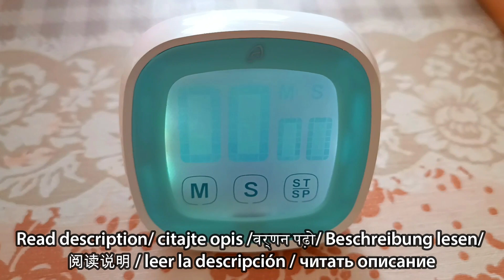Lunch Idea || Stuffed tomatoes in the oven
🍅Ingredients : 🍅
6-8 tomatoes
500g chicken meat
200ml of cooking cream
30g of parmesan
parsley
Rice 100g
red wine 100-150ml
Garlic 4-5
Young onion 3-4
30g of butter
spices : oil, salt ,pepper, herb mix
🍅Preparation : 🍅
Wash tomatoes, remove the middle(middle leave aside for later) in a pot add butter stew the garlic and onion(in the mean time wash the rice), add meat and stew it for 10 min, in meat add tomato middle, red wine, and rice and cook it for 10 min, add spices and remove it from the stove, stuff the tomatoes on the top add parmesan and cover the top,  in the rest of the meat add cooking cream and mix it up, cover the top of the tomatoes and bake it on 190 degree 55 min and thats it :D on the top add parsley and parmesan.
🍅Sastojci:🍅
6-8 paradajza
500 g pilećeg mesa
200 ml pavlake za kuvanje
30 g parmezana
peršun
Pirinač 100g
crno vino 100-150 ml
Beli luk 4-5
Mladi luk 3-4
30 g putera
začini: ulje, so, biber, mešavina začinskog bilja
🍅Priprema:🍅
Paradajz oprati, odstraniti sredinu (sredinu ostaviti za kasnije) u šerpu dodati puter dinstati beli i crni luk (u međuvremenu oprati pirinač), dodati meso i dinstati 10 min, u meso dodati sredinu paradajza, crveno vino , i pirinač i kuvati 10 min, dodati začine i skloniti sa šporeta,  filovati paradajz dodati parmezan i pokriti odozgo, u ostatak mesa dodati pavlaku za kuvanje i izmešati, pokriti vrh paradajz i pecite na 190 stepeni 55 min i to je to :D na vrh dodajte peršun i parmezan.

🎵 Track Info:

Title: Better Tomorrow by Tokyo Music Walker